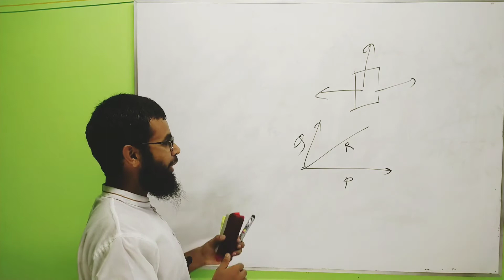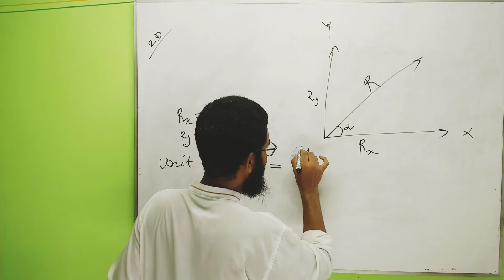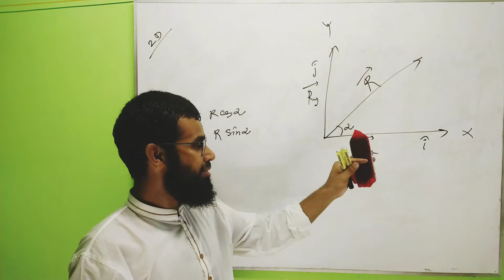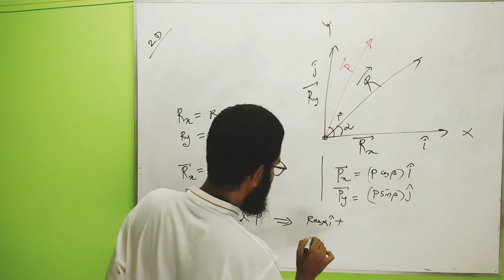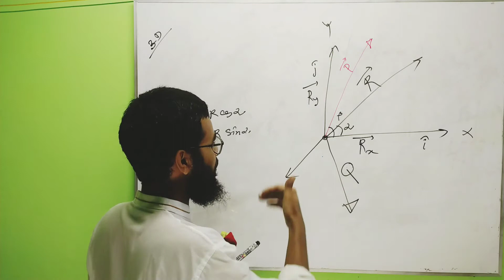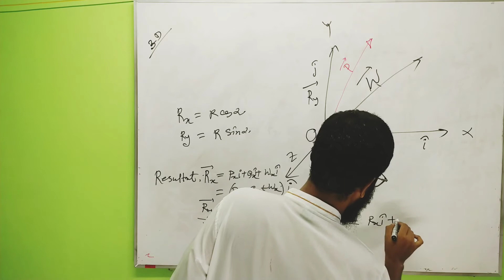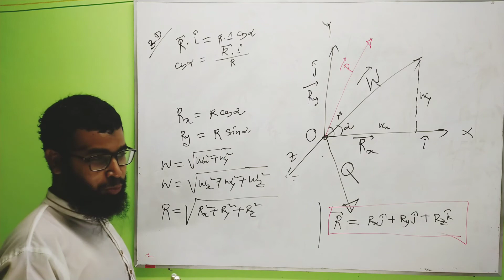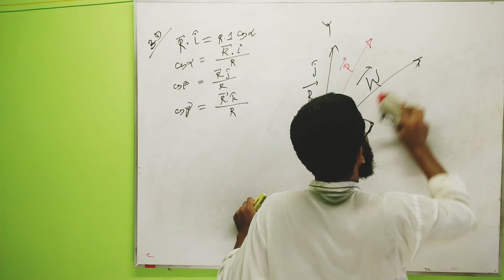6.Addition of Forces by Summing Its Components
6.Addition of Forces by Summing Its Components